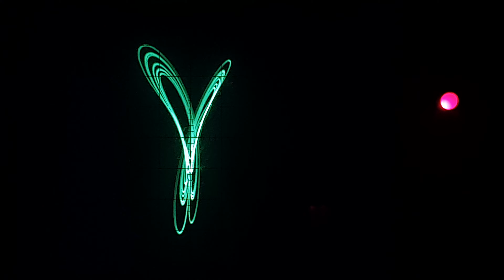3D FPGA Lorenz Attractor